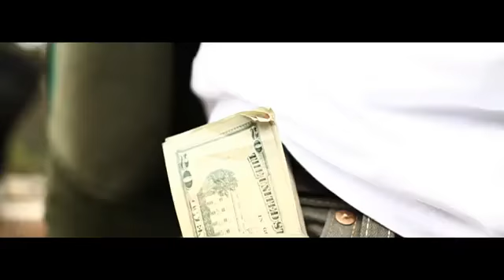T.I. | I'm Flexin Ft. BIG K.R.I.T